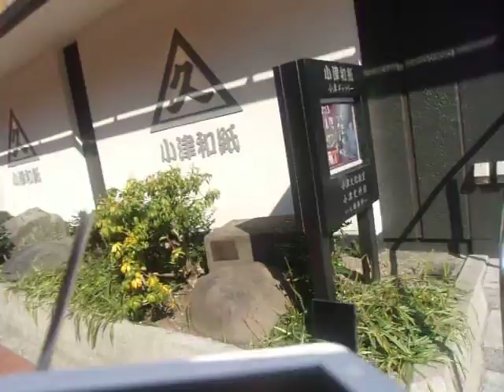GEDC2156 2016.02.09JAEA核不拡散シンポジウム 時事通信ホール at 有楽町 武田 日本橋徒歩 秋葉原